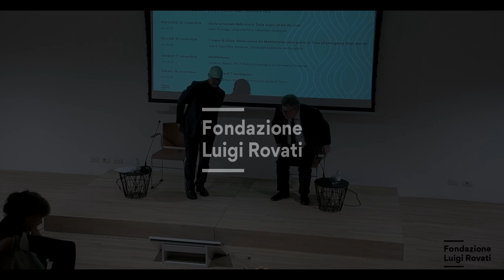Mediterranea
Vincenzo Bellelli, PACT Parco Archeologico di Cerveteri e Tarquinia

In occasione di BookCity2023, la Fondazione Luigi Rovati ha organizzato “Mediterraneo. Interfacce di culture”, un ciclo di quattro incontri scaturito da altrettante pubblicazioni editoriali.
Condotte da Maurizio Harari, le conversazioni propongono riflessioni di ampio respiro, focalizzandosi sul tema del Mediterraneo come fondamentale e stabile rete culturale, una regione complessa, casa di diversi popoli nel corso della storia.
Gli appuntamenti trattano il ruolo centrale dell’antichità nel mondo moderno e contemporaneo: una connessione perpetua tra passato e presente, evidenziata attraverso una continuità di linguaggio, immagini e forme espressive che arriva a plasmare la nostra identità in un modo ricco e sfaccettato, come un prodotto policromo scaturito da diverse influenze culturali.